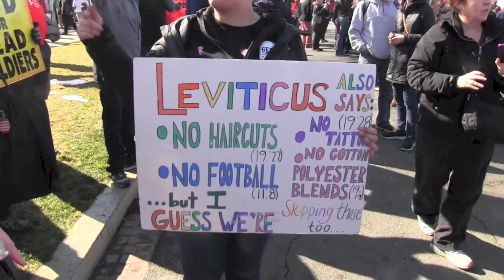Gay Marriage Rally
Campus Reform's Katherine Timpf interviews college students who oppose and support gay marriage at a rally on Tuesday, March 26, the first day of hearings on Proposition 8, California's ban on same-sex marriage.